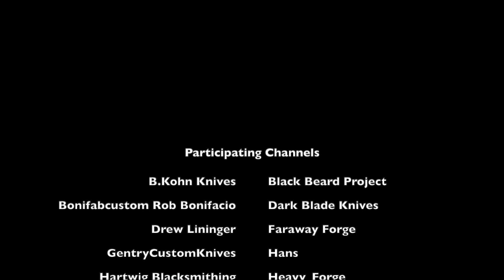Announcing the Chopper Challenge!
This is the 5th installment of the YouTube KnifeMaker Challenge series!  This is the announcement for The Chopper Challenge!